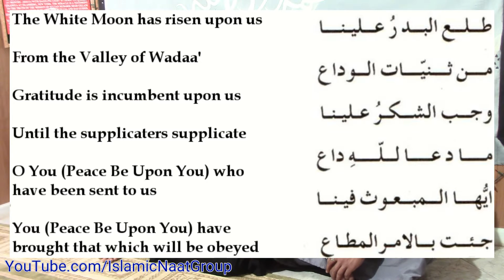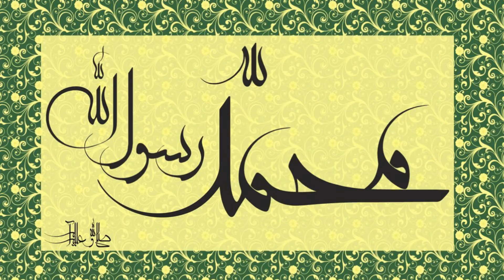Tala'al Badru Alayna. SalAllahu alaa Mohammad! SalAllahu alayhi wa Salam!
American Muslims sing na'at about the blessed last messenger peace be upon him. Madinatul Munawwarah.

Lead singer: Mubarak Lagree
Accompanied by: Salahudeen Abdul Karim and Mi'rajudeen Shahid.